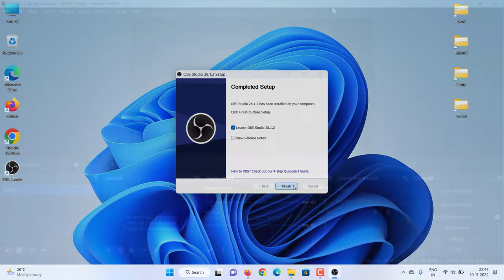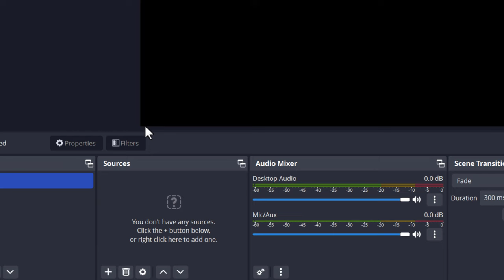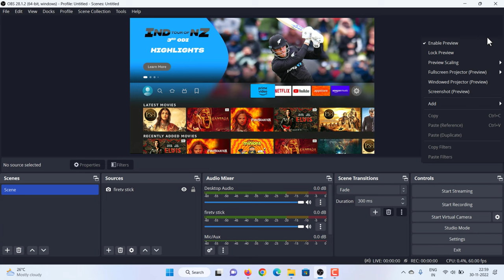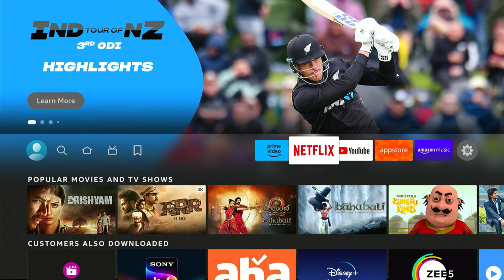How to Connect Amazon Fire TV Stick to Laptop / PC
How to plug amazon Fire stick into Laptop / PC and watch fire tv stick on windows laptop or computer.

How to use Fire TV stick on your Laptop HDMI?
You can't just plug your fire stick into an HDMI port on your pc or laptop and expect to be able to view it. The HDMI ports on your pc or laptop are output only which means that they are only capable of outputting video to connected devices such as your monitor, projector or tv. They do not facilitate incoming video feeds because we can't use the HDMI port to input the video feed from your fire stick to your pc or laptop.

So to do this all we will need some sort of video capture device. Please search video capture devices on amazon
1. Plug your fire stick into the HDMI port on your video capture device.
2. plug the USB port from your capture device into any spare USB port on your pc or laptop. your first stick needs power, so make sure you connect the power supply to your fire stick as well.
3. download and Install OBS Studio & set up obs to view the video feed from the fire stick.

Chapters :
0:00 How to connect Fire TV on Laptop
0:10 Connect Firestick to laptop with HDMI?
0:32 USB video capture device.
0:47 Plug fire tv stick into  HDMI port.
0:58 Plug the capture device into a USB port on the laptop.
1:20 Download and Install OBS Studio for free
1:59 Set up obs studio to view the video feed from the fire tv stick
03:48 View Fire tv full screen on your laptop monitor.

how to connect firestick to laptop without capture card
how do i connect my firestick to my laptop with hdmi
how to connect amazon fire stick to laptop windows 11
how to connect amazon fire stick to laptop windows 7
how to connect firestick to laptop USB
how to connect fire tv stick to pc
How to Watch FireStick on a Laptop
Does the amazon fire stick work on a laptop/MacBook